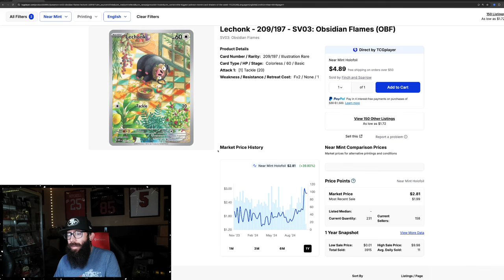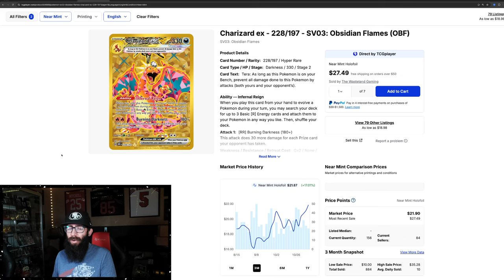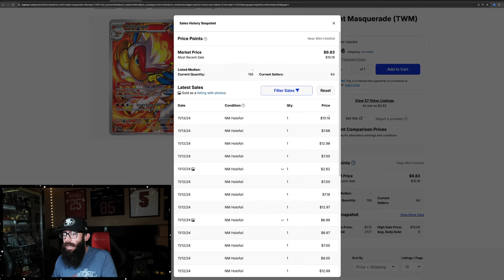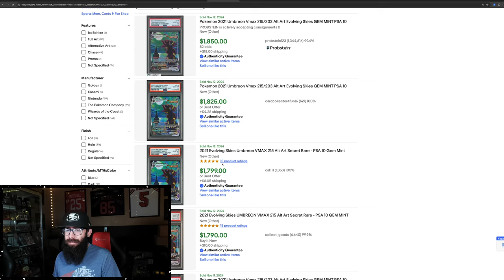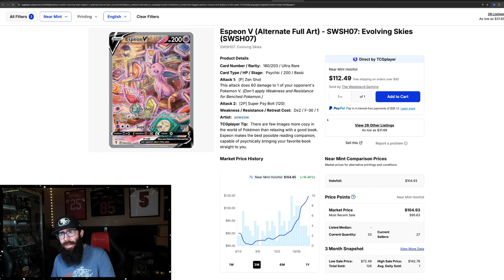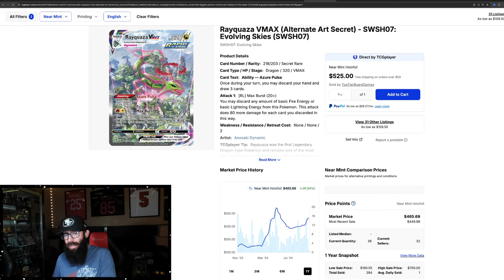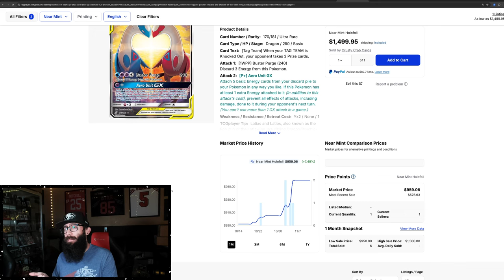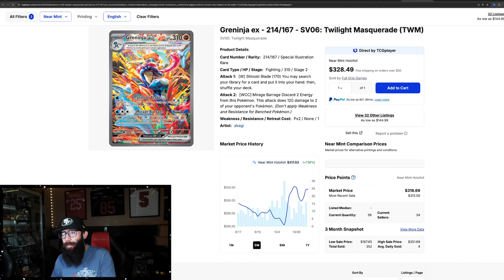Hottest Pokemon Cards With Huge Gains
These are the hottest modern Pokemon cards that are moving right now. Some lower dollar cards as well as some high end from Evolving Skies.